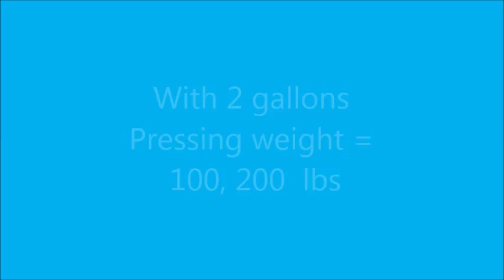foldaway sturdypress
A new cheese press design,the sturdypress " foldaway "